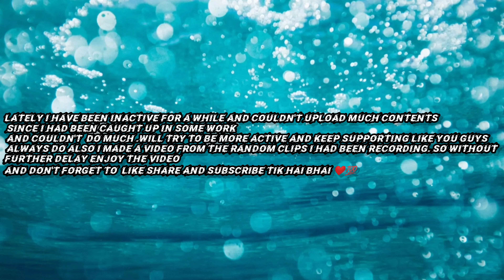MY MOKOKCHUNG/NAGALAND /NORTH EAST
lot's of pyar